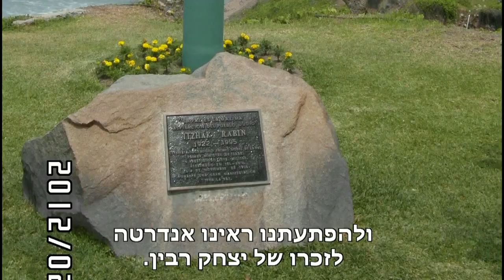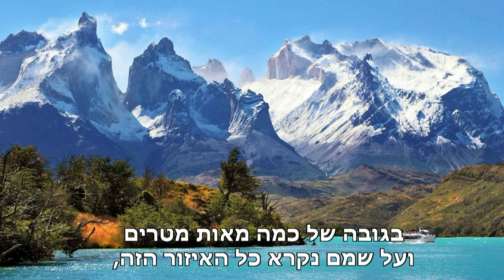עם נאוה ומתי לדרום אמריקה 2012